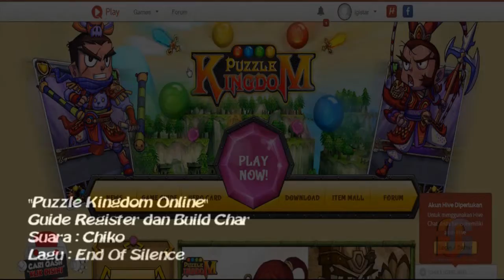Guide- Gameplay Puzzle Kingdom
Video Guide for Gameplay Puzzle Kingdom